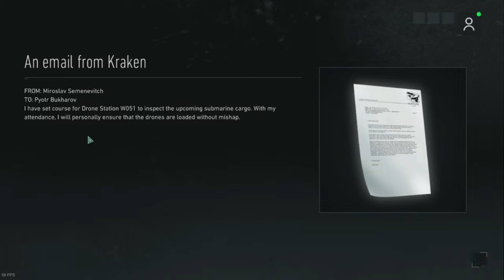OPERATION KRAKEN | IMMERSIVE GHOST RECON BREAKPOINT | TACTICAL GAMEPLAY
Join me on a new adventure on the islands of Auroa.
Become the ghost.
0:00 Intro
0:47 Base 1
7:19 Base 2
14:27 Operation Kraken
28:08 Outro